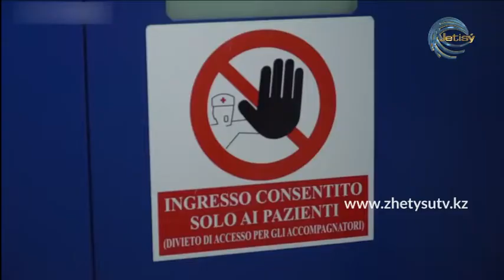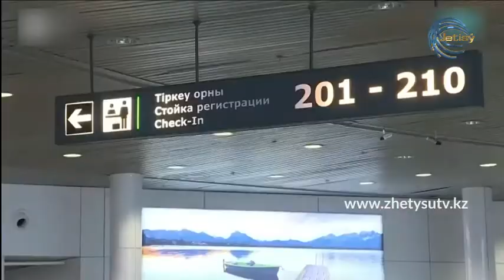БҮГІН - БАУЫРЖАН ЫСҚАҚ. Алматы облысында коронавирус жұқтырғандар тіркелмеді (19.03.20)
Бауыржан Ысқақ - Алматы облыстық денсаулық сақтау басқармасының басшысы